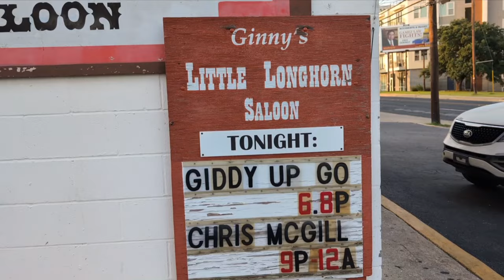Giddy Up Go! Always a Blast!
This great trio always gets the joint hoppin'!
It's a pleasure to dance with them, make Mandy Marie laugh, and shoot video.